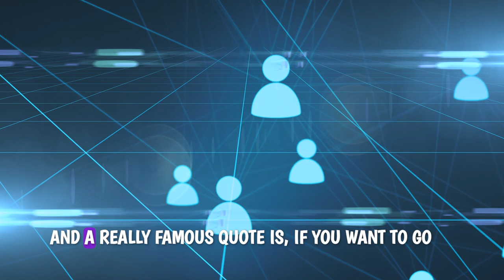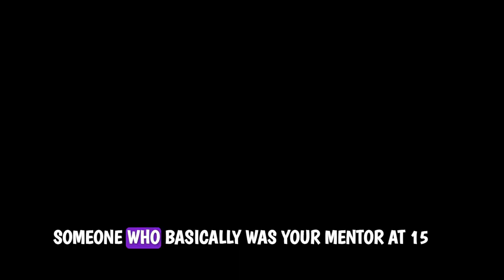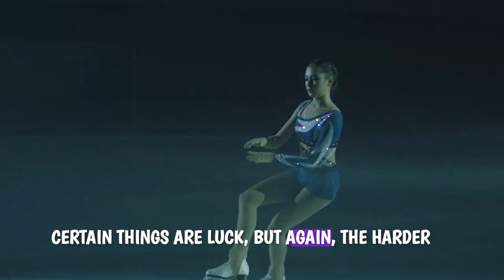Why networking is so important for your success.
Networking is so important for your success. They say your network is your networth. The idea that being 'self-made' is a myth is true. While some individuals may claim to have achieved success entirely on their own, the reality is that most have had significant help and privilege along the way. From wealthy backgrounds to influential mentors, various factors contribute to one's journey to success. Social networks, family connections, and financial support play crucial roles in their success.
Chapters:
00:00 Debunking the Myth of Self-Made Success
01:01 The Role of Privilege in Success
01:42 Examples of Privilege in Success Stories
02:30 The Importance of Social Networks
03:52 Wealth Disparity and Access to Resources
04:19 The Reality of Luck and Hard Work
05:05 Personal Reflections on Privilege